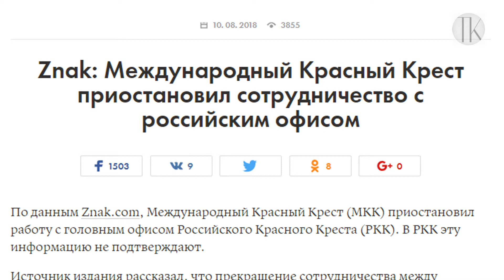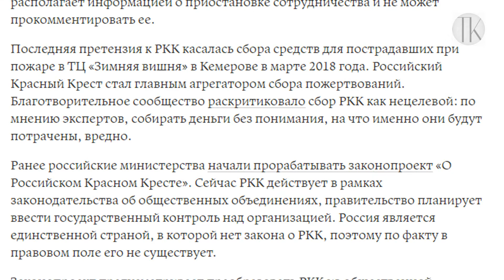Красный Крест предъявил претензии российскому представительству #1252